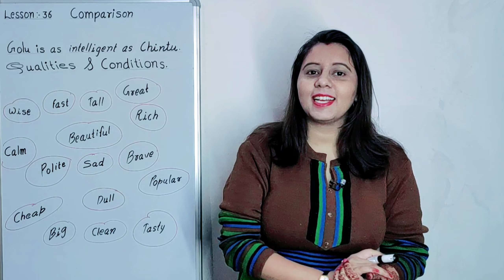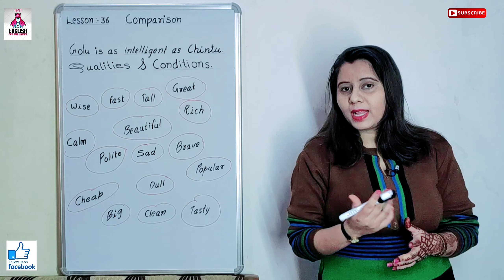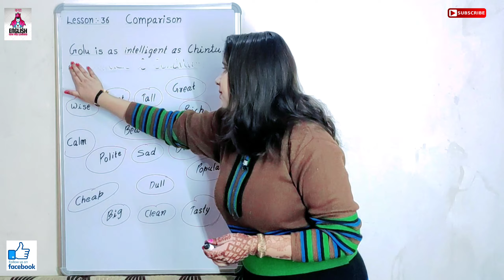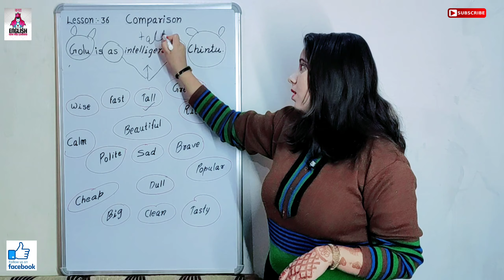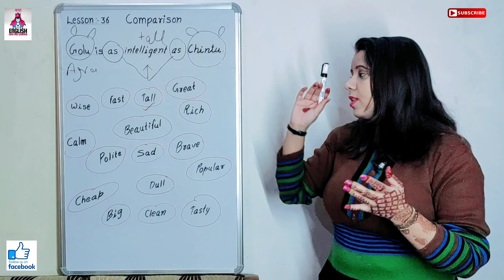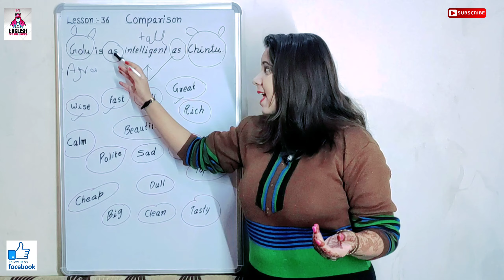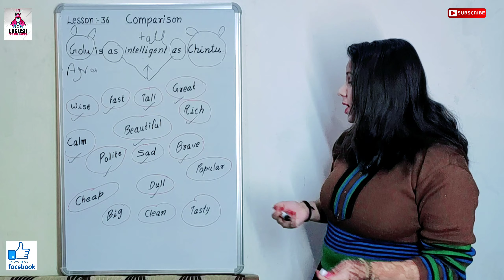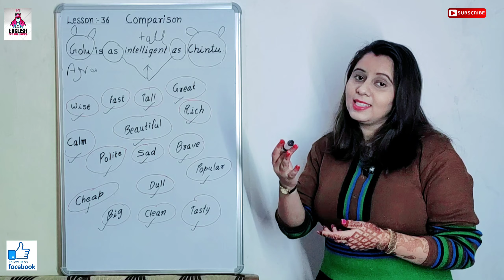Lesson 36 Comparison शब्द का अंग्रेजी में इस्तेमाल सींखे | BEGINNER'S | BASIC STRUCTURE, Kya English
Daily New Video Monday to Friday Morning 10.00AM

Dear Students
"Proficiency in Speaking has been prepared as supplementary study material for YOU, the students of language course of KYA ENGLISH from a purely conversational point of view. It is intended to solve your problems of vocabulary structure usage and add to your proficiency. "Proficiency in Speaking"is especially designed to develop variety of usage and help you enhance your grasp of language through self-practice. All the exercises are set according to the requirements of our language course. You are supposed to use and practise the tasks and role-play exercises under expert guidance of KYA ENGLISH faculty members only and extend the same at home during your leisure time. We THE SPEAKING PEOPLE" assure you all your co-operation in using this channel (Page). So go ahead, pickup your copy and get going.

You've decided to start learning English, so let's build up your vocabulary! In this video, you'll learn some of the most important words and Hindi in the English language. If you want to start learning English, this video is made for you. Our host expresses herself in simple English, with English subtitles. This video will challenge your listening comprehension skills and help you progress in your English study.

Basic English Grammar all lessons link -